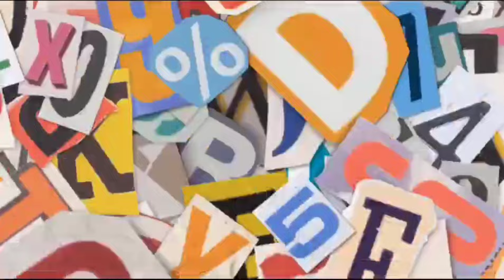ALS RAJA PAKET EMPAT ARMADA BERANGKAT TETEP RAMAI SEWA PT ANTAR LINTAS SUMATERA ||RAJA PAKET ON DUTY